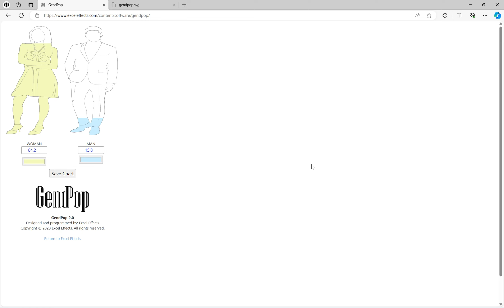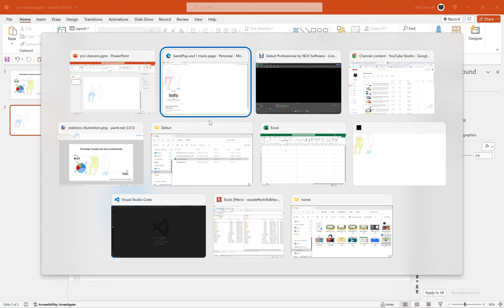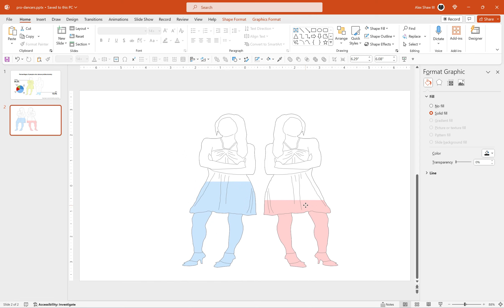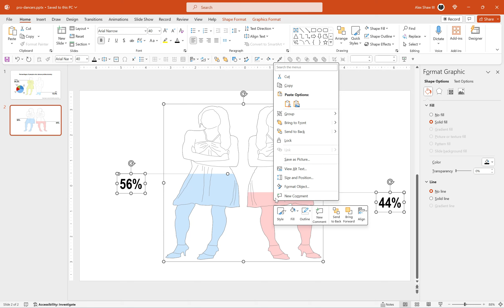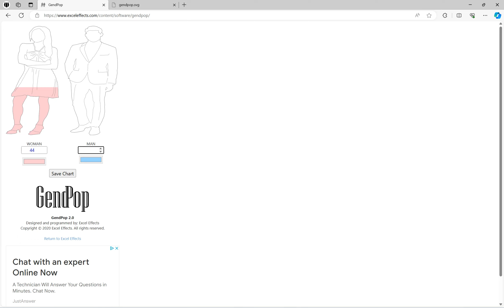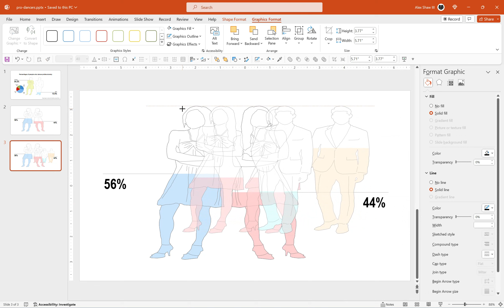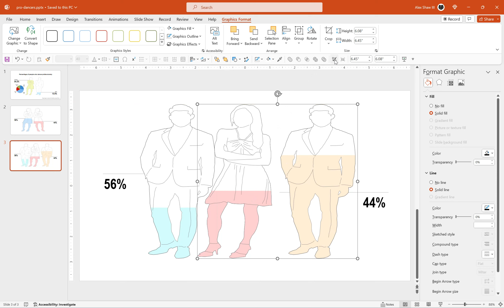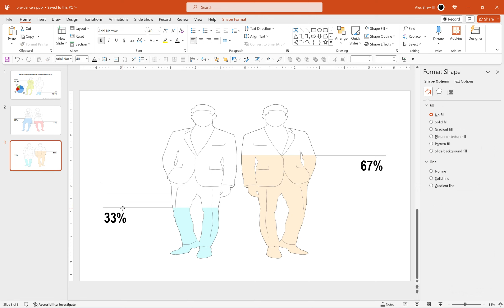Compare women-to-women men-to-men | GendPop example | Excel Effects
This video shows you how to compare women-to-women and men-to-men with GendPop.